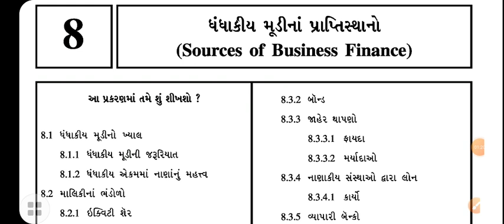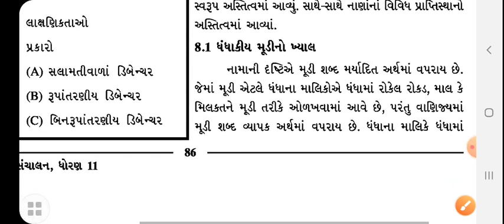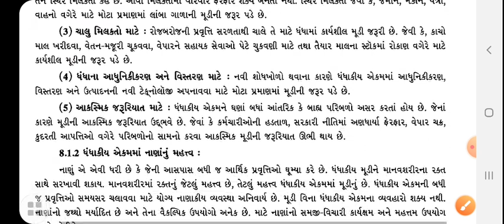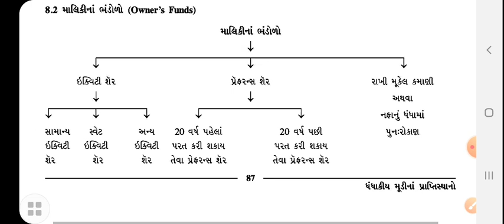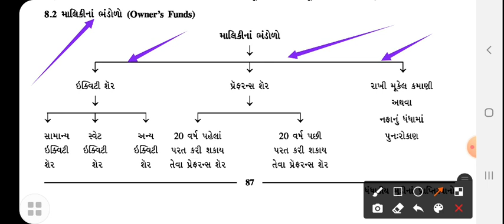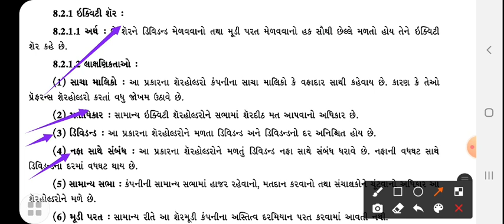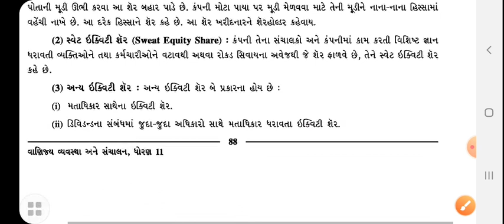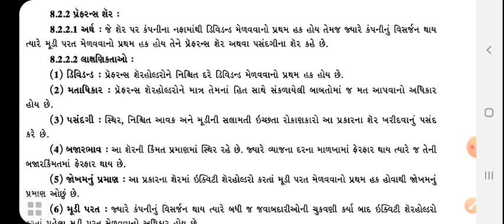STD 11 ( COMMERCE ) | B.A | UNIT 8 LEC 1 | TEACHER | AJAYBHAI PARMAR